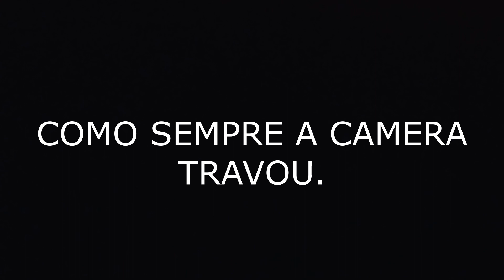FLAGREI MEU AMIGO MEXENDO NA SUA KOMBI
No vídeo de eu peguei no flagra o branco mexendo na kombi dele, confira no vídeo!

Obrigado a todos que me acompanha!!!